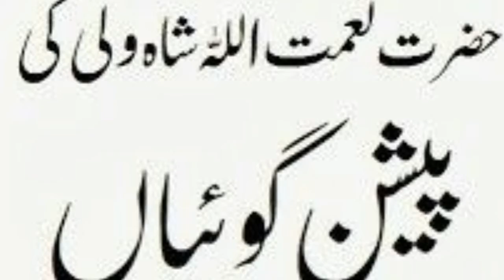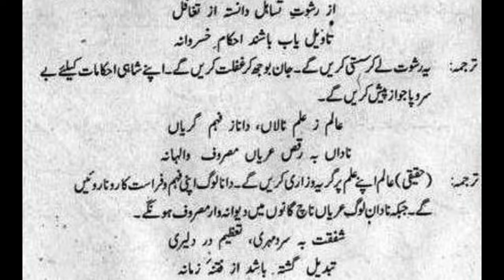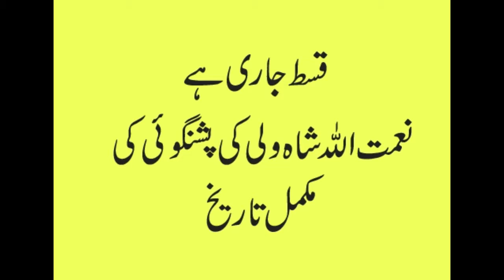Zaid Hamid Naimat ullah Shah Wali episode no3